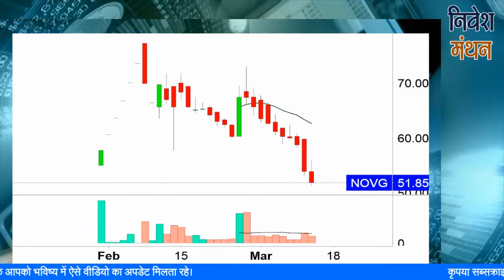nova agritech share latest news | nova agritech share buy or not | nova agritech share price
क्या आप nova agritech Stock में Investor हैं? Stock Analyst शोमेश कुमार आपको बता रहे हैं कि इसमें Buying and Selling के अच्छे Levels क्या हैं, आगे NSE में Stock Price का रुझान कैसा रहेगा, कितना रखना चाहिए Target, इन सभी बातों की Strategy जानने के लिए देखिए निवेश मंथन। हमारे साथ जुड़ें और सही सलाह का लाभ उठायें।